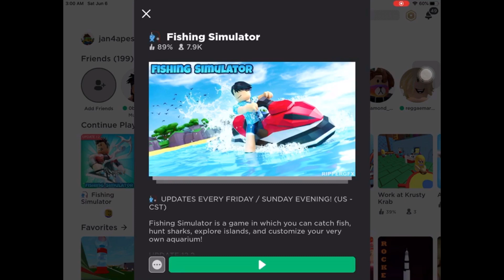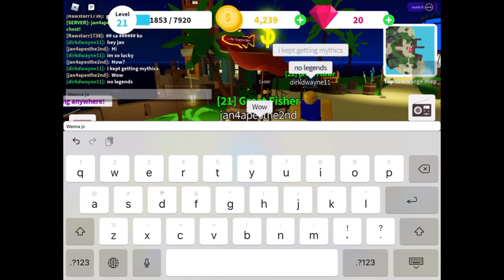Roblox - Fishing Simulator!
Playing the game most pf my friends play